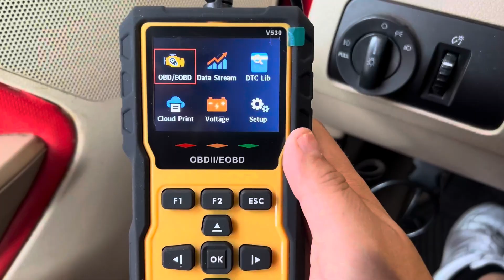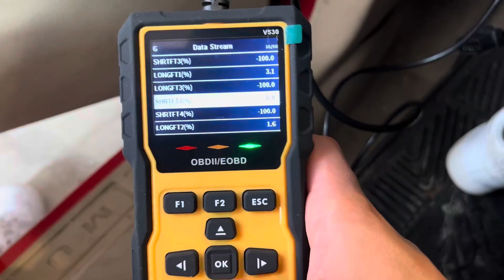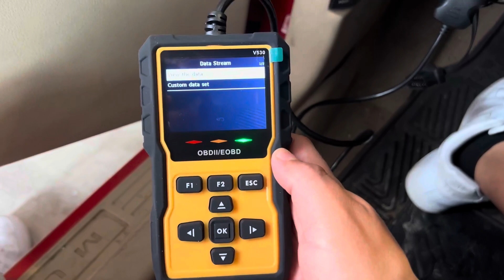OBD2 Scanner Unboxing & Review | Diagnose Car Problems at Home! V530 Code Reader Test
Looking to diagnose your car issues without a trip to the mechanic? In this video, I unbox and test out the V530 Enhanced OBD2 Scanner by GWNOWZZET — a powerful car diagnostic tool that helps you read & erase fault codes, check battery voltage, access real-time data, and more!

✅ Works with most cars made after 1996
✅ 35,901 built-in DTCs (Diagnostic Trouble Codes)
✅ Cloud data print & real-time sensor readings
✅ Easy plug-and-play setup — perfect for beginners!

Whether you're a DIYer or just want to save money on car maintenance, this tool is a must-have in your garage.

📦 Product Highlights:
✔️2.8" color screen
✔️Cloud QR data reports
✔️Battery test and live data stream
✔️Compatible with 98% of vehicles
✔️No app or Bluetooth required

🔧 I’ll show you how it works and why it’s a 10/10 tool for any car owner.